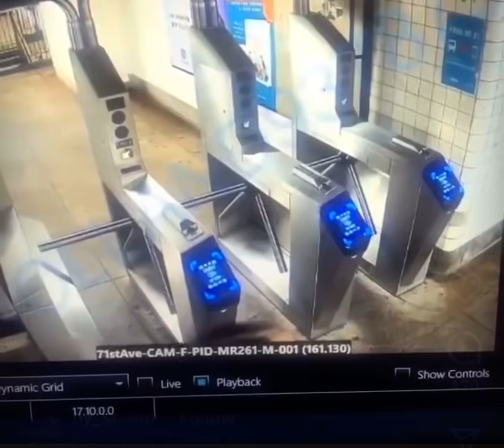Man tries to jump turn style in NYC subway, fatally falls. (No ads!)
A drunk guy tried jumping a $2.75 turn style and left in a body bag. Early leading candidate for the 2022 Darwin Award.